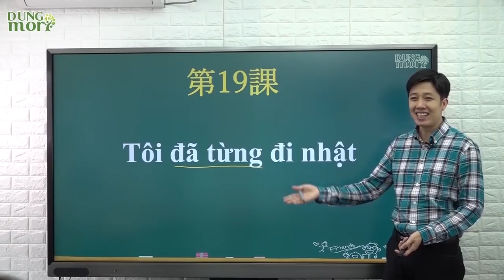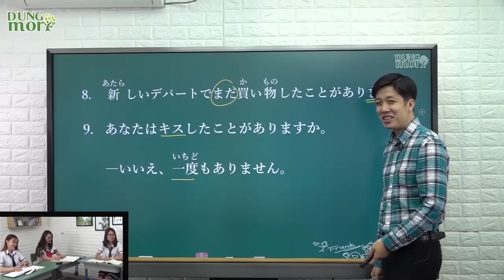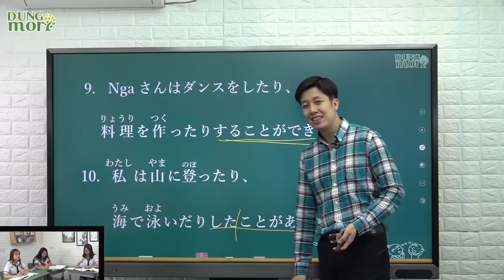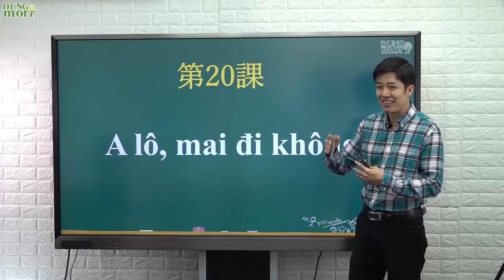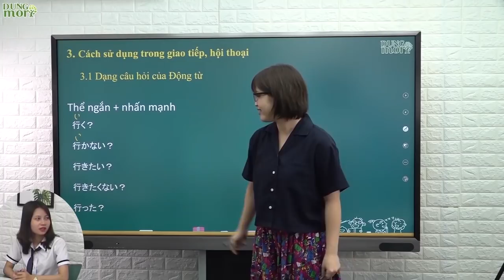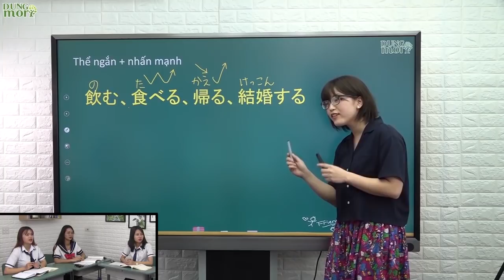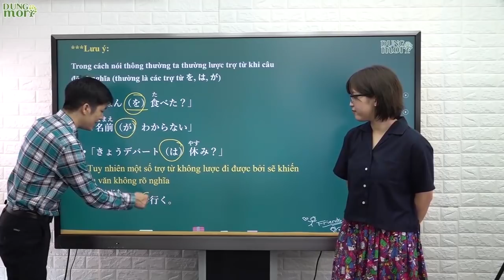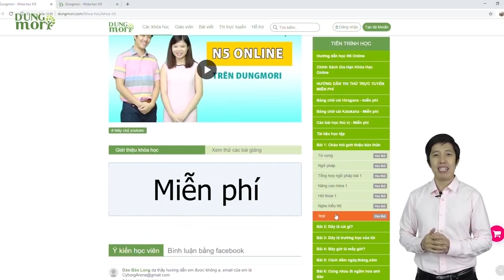Phần bổ sung clip ngữ pháp N5 12 tiếng: bài 19-20